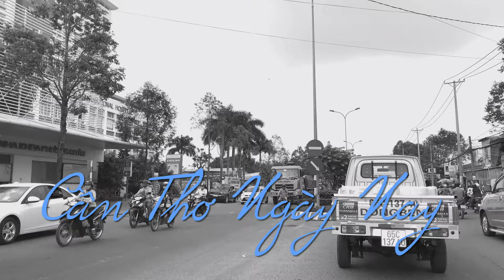Cần Thơ Ngày Nay | Đường Nguyễn Văn Cừ Nối Dài & Đường CMT8 | Cần Thơ Tp Miền Sông Nước | Tam Le